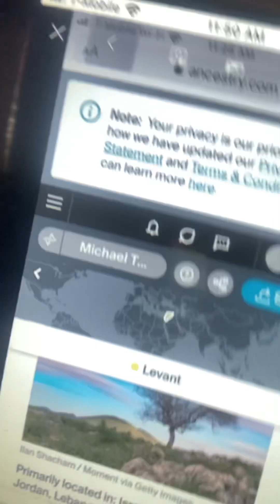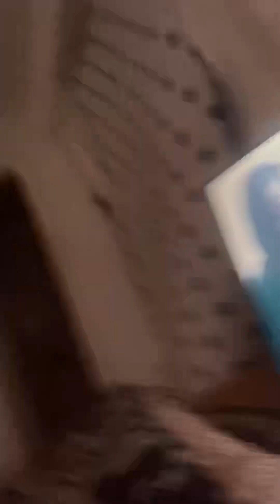The LAST DAY is HERE and it IS DECISION Time - LORD JESUS ✝️🕊️🚪